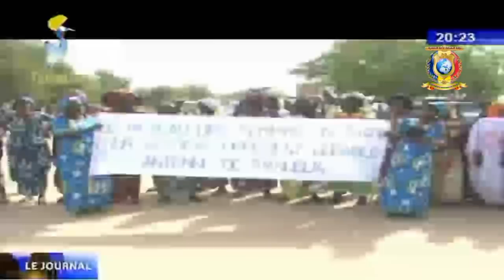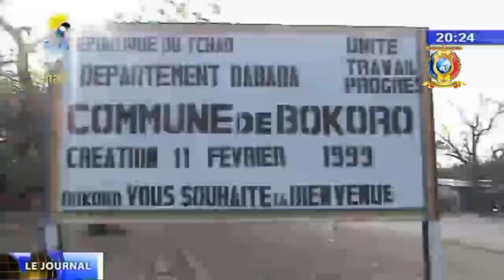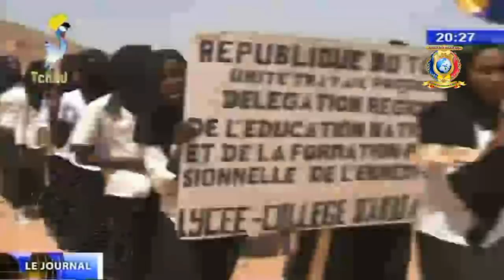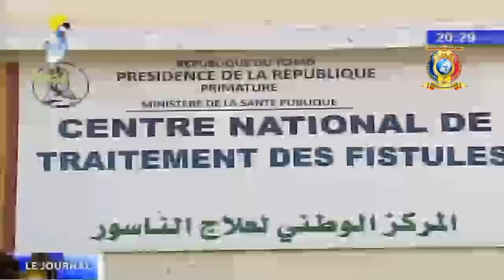LE GRAND JOURNAL DE TELE TCHAD DU 08 MARS 2018